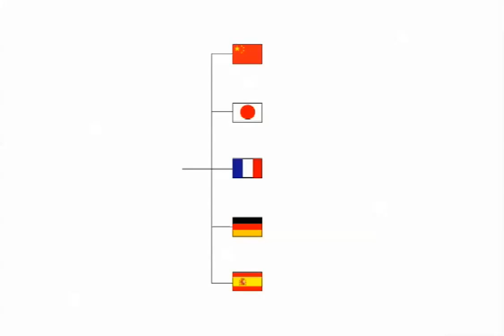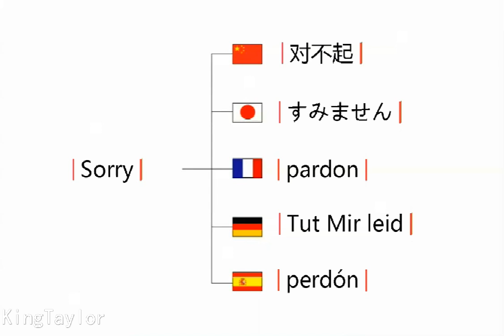How to say Sorry in German，French，Japanese，Chinese and Spanish